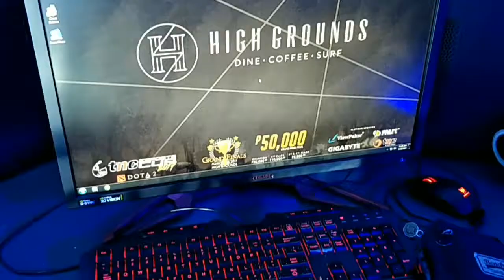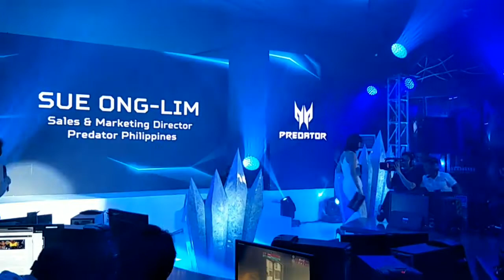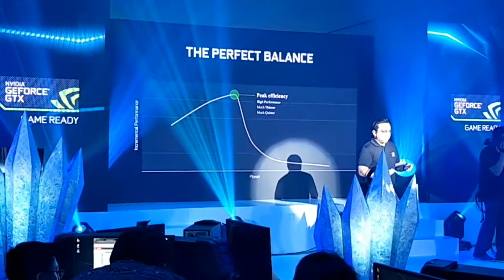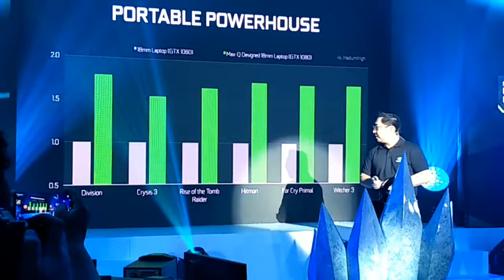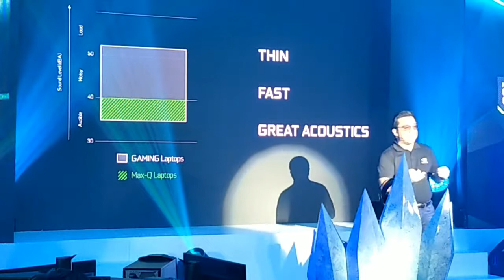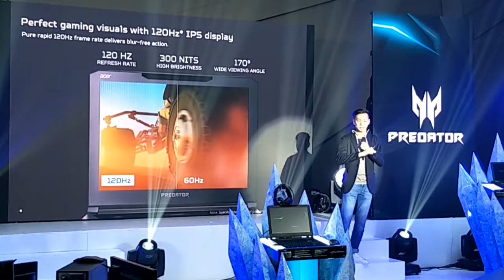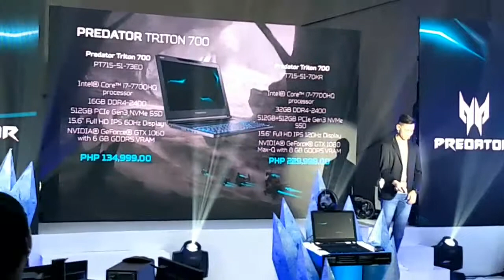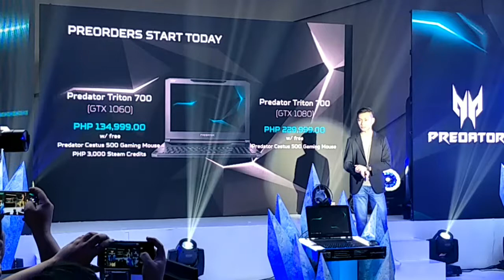Acer Predator new Triton 700 media launch